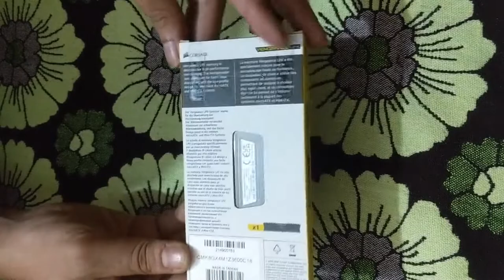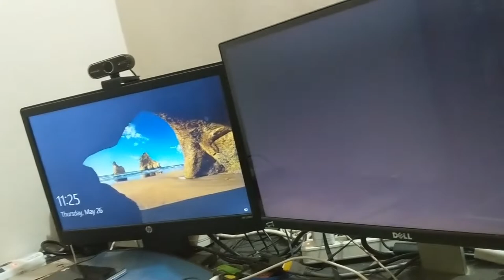Corsair Vengeance DDR4 Bus 3600 (OC) Unboxing & Review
Be Happy
Bee Healthy

"Socials"